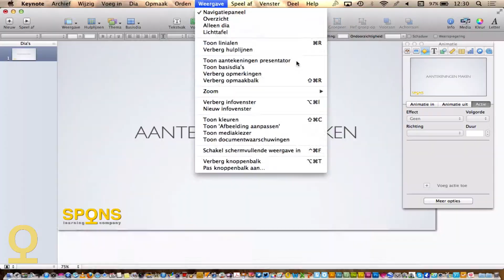sc25.7.1 Aantekeningen maken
Video bij de SPONS module Keynote